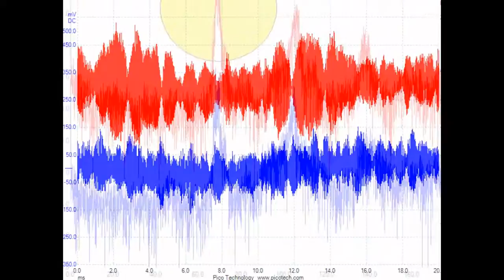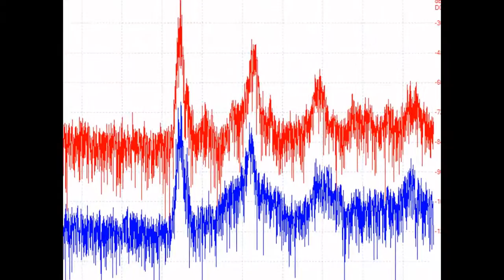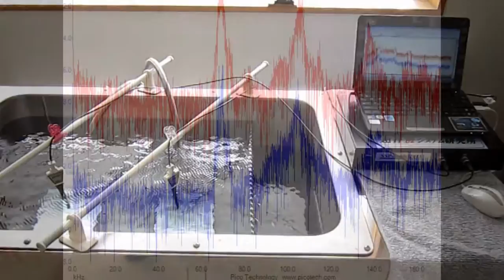スライドショー 超音波の音圧測定解析 Measurement and Analysis